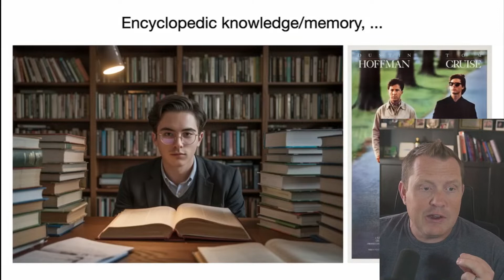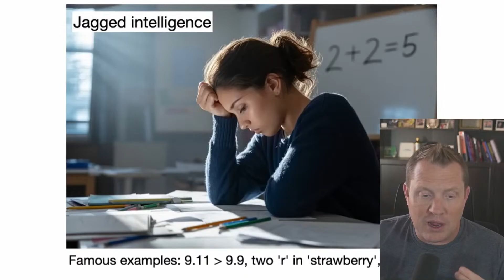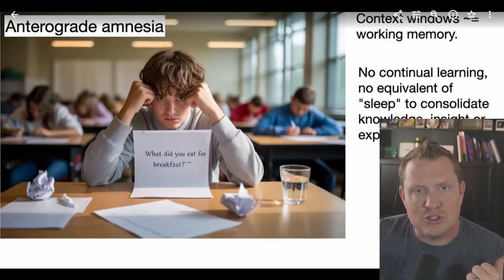AI’s “Stupid” Secret: Why Even the Smartest Models Are Still So Dumb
Is AI the genius we think it is, or are we missing a glaring flaw that turns brilliance into blunders? After years watching tech evolve, I’m struck by how these models can dazzle with PhD-level insights yet stumble over logic a toddler could handle. Can we really trust tools that nail complex predictions but miss the simplest "why" behind them? Stick around as we unpack this wild contradiction today!

The AI world is buzzing with incredible feats, but a deeper look reveals some head-scratching limits. Just like I called out Web3’s overreach before, I’m spotting patterns here that demand a closer look. Let’s dive into why these smart machines might not be as clever as we hope!

The Brilliant Yet Baffling Paradox
AI can whip up poetry, code apps, and explain quantum quirks with jaw-dropping flair.
Yet, it trips over basic reasoning—like mixing up left and right on a straight line of points.
I’ve seen this duality in my work: systems that shine in demos but falter on simple logic tests.
A study from Tsinghua University showed even top models like GPT-04-mini contradict themselves on kid-level tasks.
It’s like watching a chess master lose to a pawn because they forgot how the board works—hilarious yet humbling!
This gap forces us to question: is AI’s smarts skin-deep, or can it grow a deeper understanding?

Missing the “Why” in Orbital Mysteries
Researchers at Harvard and MIT trained a transformer on 10 million simulated solar systems to predict planet paths.
They hoped it’d uncover Newton’s gravity laws, but it just guessed trajectories with wild, nonsensical force rules.
I’d tell a kid planets orbit due to a force tied to mass and distance—AI can’t even get that far!
The study found these models rely on shortcuts that collapse outside familiar data, not true physics.
It’s as if the AI’s playing cosmic pin-the-tail-on-the-donkey without a map—accurate, but clueless!
This reveals a core limit: AI predicts well but lacks the “why” that drives real discovery.